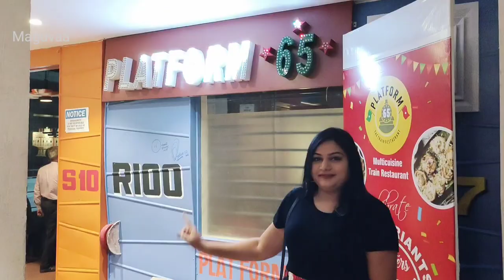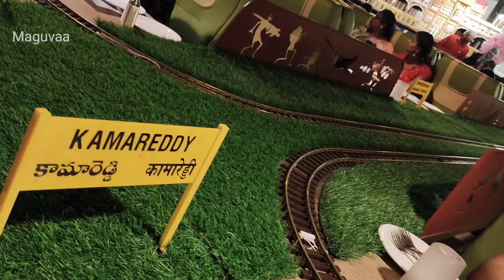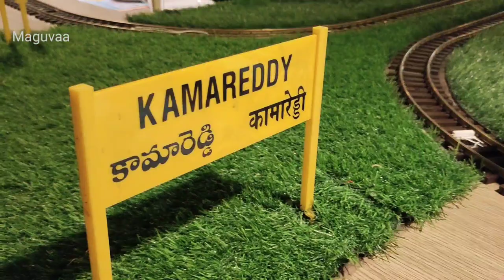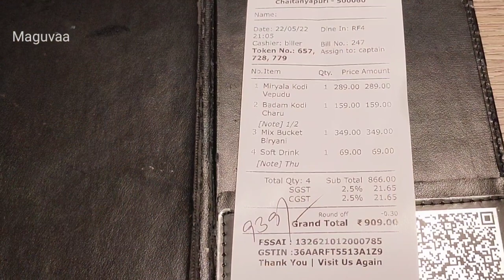Train Restaurant In Dilsukhnagar Hyderabad | Platform 65 | Unlimited Nonveg Buffet/Telugu Food Vlogs